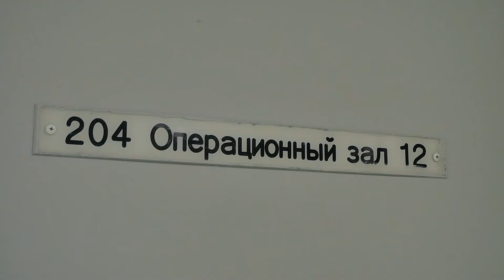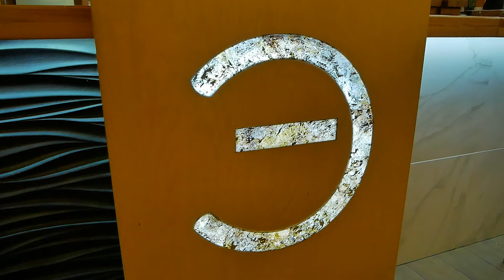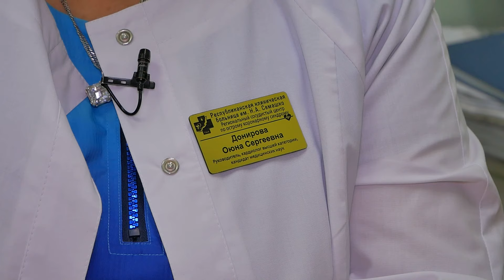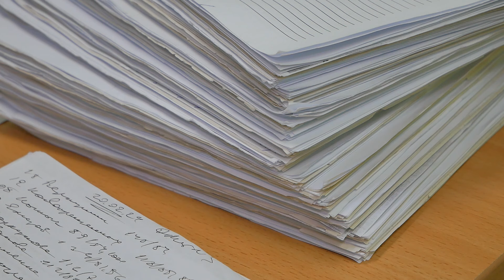Белый халат в наследство. Как живет семья кардиологов из Бурятии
В новом выпуске программы «Сильные жены» мы рассказываем о трудовой династии врачей. Он кардиохирург, она кардиолог, руководитель регионального сосудистого центра, жена, мама и блогер. Как в одном человеке сочетается столько ролей, смотрите прямо сейчас.